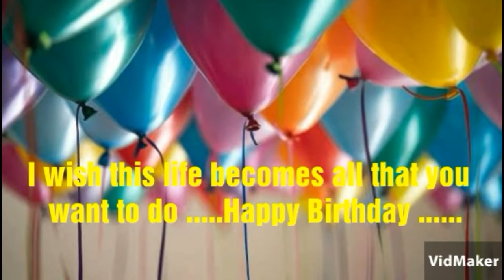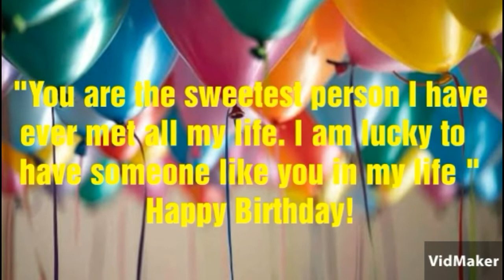14- Ways to say "Happy Birthday"